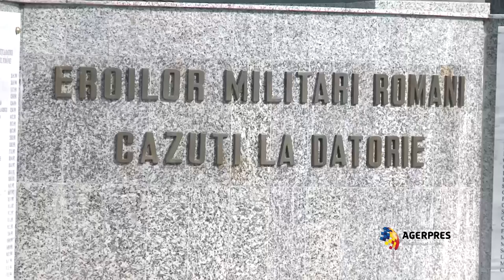ZIUA FORTELOR TERESTRE